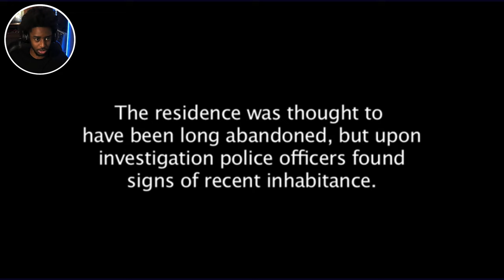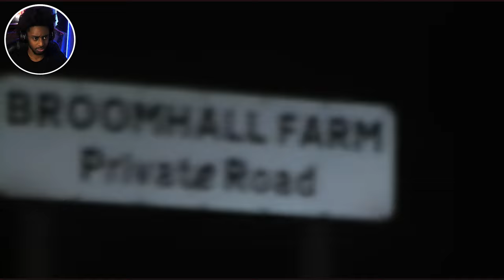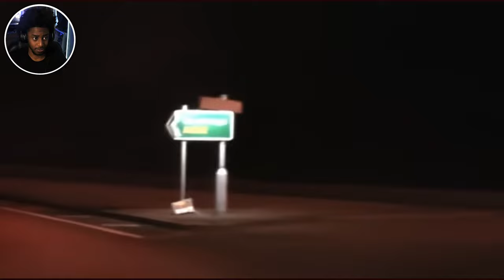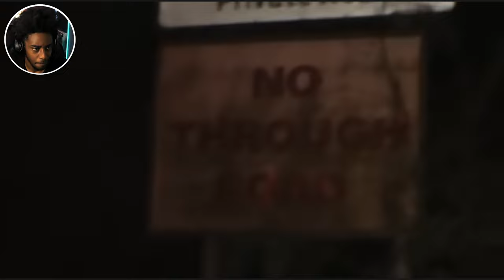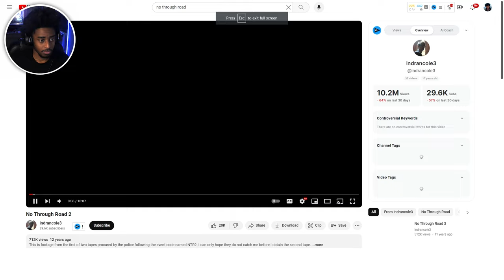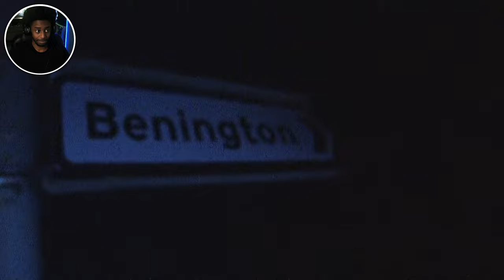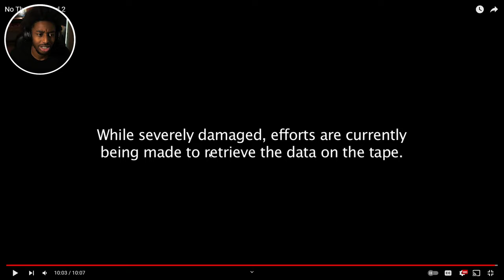You're. Stuck. Forever..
No through road 1 & 2 Reaction
In this video, I'm sharing my dark experience with the dark web. I was first drawn in by the seemingly innocent videos and then I was trapped. I was shocked to find out how easy it was to get hooked on the dark web and how much of a danger it is.

If you're ever curious about the dark side of YouTube, be sure to watch this video! It's an eye-opening story about how easy it is to get lost in the dark web and how dangerous it can be. In this video, I'll explain everything from the basics of the dark web to the dangers of getting hooked on scary videos. So if you're ever feeling scared or vulnerable, watch this video and learn how to protect yourself!!!

If you thought this video was interesting share it with you friends!!

★彡[ᴍᴜꜱɪᴄ ɪɴ ᴛʜɪꜱ ᴠɪᴅᴇᴏ]彡★

449
Joatii ~